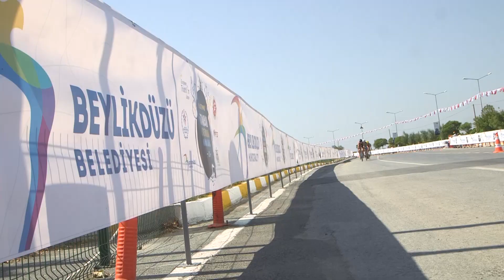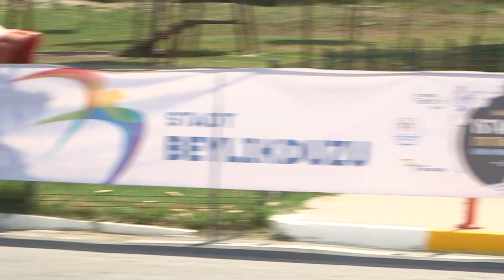Avrupa Şampiyonları Beylikdüzü!nde Kıyasıya Mücadele Etti..!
Beylikdüzü’nde bir ilk gerçekleşti. Türkiye dahil 17 Avrupa ülkesinden, 2 günde 150'yi aşkın sporcu ara vermeksizin, tüm zorluklara rağmen,1.5 km kulaç attı,40 km pedal çevirdi ve 10 km koşarak Avrupa Kupası için mücadele etti. Nefes kesen İstanbul ETU TriatlonAvrupaKupasıyarışlarıBeylikdüzüBelediyesi, İstanbul ValiliğiveTürkiyeTriatlonFederasyonuişbirliğiyleBeylikdüzüGürpınar Sahili’nde gerçekleşti.Azmin zaferine şahit olunan yarış sonunda Avrupa Kupası’nda kadınlarda Kanadalı EmyLegault, erkeklerde ise Rus sporcu AndreyBryukhankov birinci oldu. Sporcular kupalarını Beylikdüzü Belediye Başkanı Ekrem İmamoğlu, Türkiye Triatlon Federasyonu Başkanı İsa Tamer Çelik’in elinden aldı. Yarışları izlemeye ETU Başkanı Renato Bertrandi ve ETU Yönetim Kurulu Üyeleride geldi.